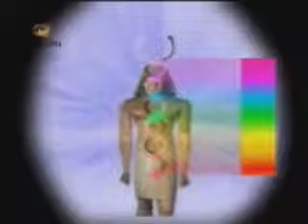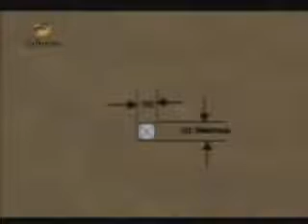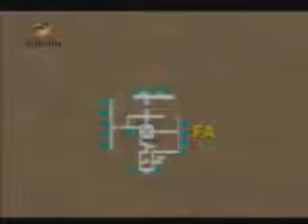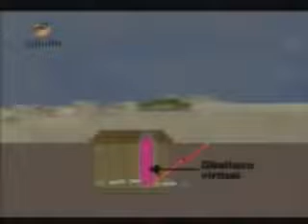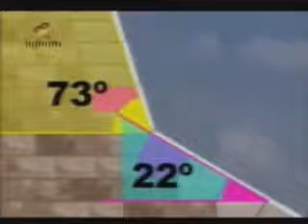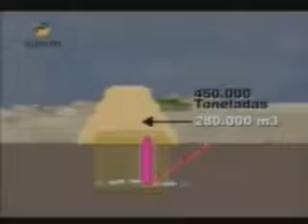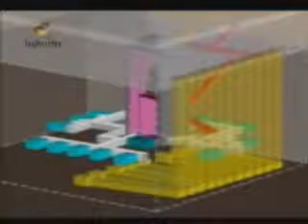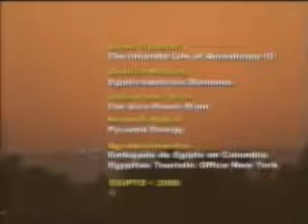EL OJO DE HORUS - 6 DE 10 - SAQQARA, LA MÁQUINA CUÁNTICA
DOCUMENTAL QUE EXPLORA EL VERDADERO USO DE LA TECNOLOGÍA EGÍPCIA